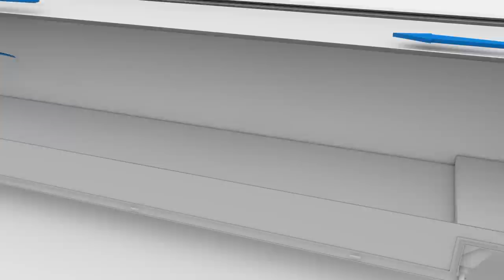Thermo King: Air Chute - How does it work?